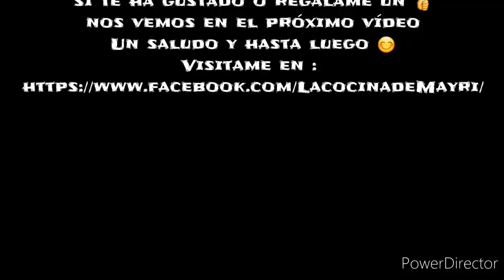SOPA DE TORTILLA EN LA VITAMIX FÁCIL, NUTRITIVA Y DELICIOSA 😋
Esta Sopa es una receta de Tortilla con vegetales muy parecida a un restaurante aquí en California, NO es la sopa de tortilla Mexicana es simplemente una sopa deliciosa y nutritiva que quise compartir con ustedes.

Ingredientes:

 16 onz de caldo de pollo o agua yo utilicé agua caliente

 1/4 de cebolla

1/4 de cucharadita de pimienta negra

 1/2 cucharadita de comino molido

 1/2 cucharadita de sal de ajo

 1 cucharadita de consome de polvo en polvo

 1 cubo de chiplote o la mitad de un chipotle en adobo

 2 tomates roma

 1 pimiento rojo dulce  o la mitad de pimiento rojo

1/8 de un manojo de cilantro

1/2 cucharadita de vinagre

 2 cucharadas de queso cheddar

 Medio calabacín

 poner todo en la Vitamix y licuar durante 5 minutos, empezar a la velocidad 1 y subir lentamente hasta diez

 Topimgs

  7 onzas de frijoles negros enjuagados y escurridos de lata

 1 taza de maíz escurrido si está enlatado

 Queso mozzarella

 Tiras de tortilla

 Crema agria

 1  pechuga de pollo despechada cocinada sin piel y sin hueso